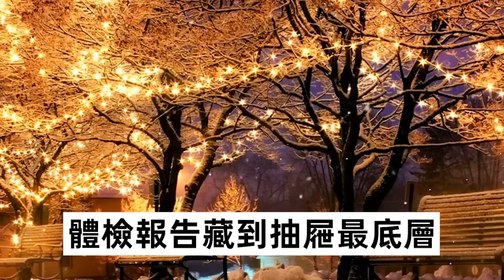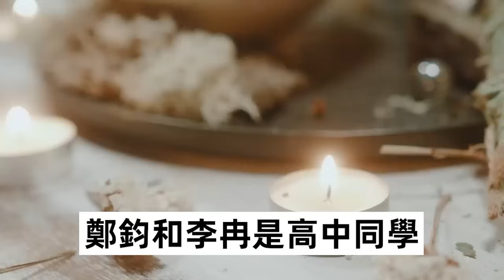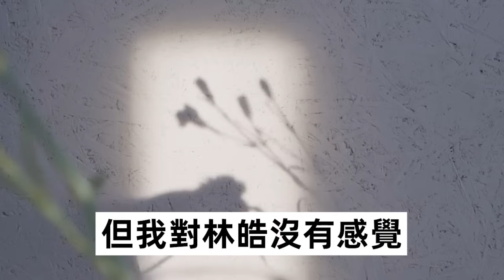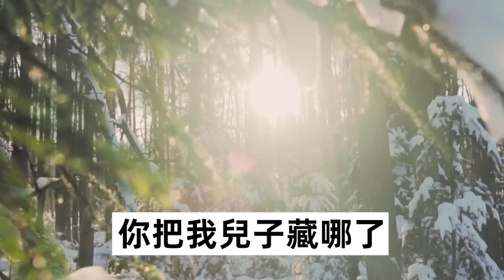發現老公出軌兩個月後，我打電話告訴他我得了絕症，他興沖沖跑來看我死沒死，但第二天他的骨灰就被我扔進垃圾桶裡！| 心靈回收站